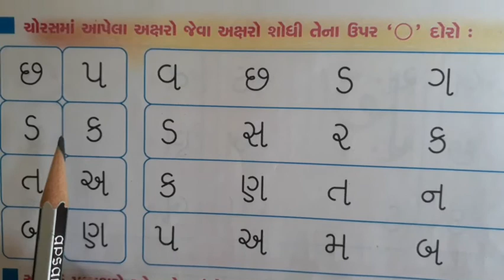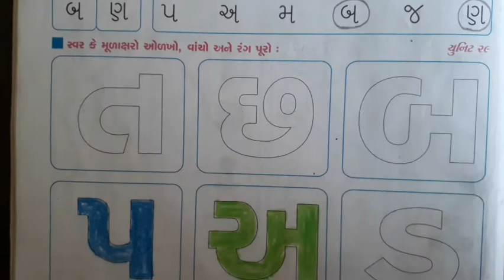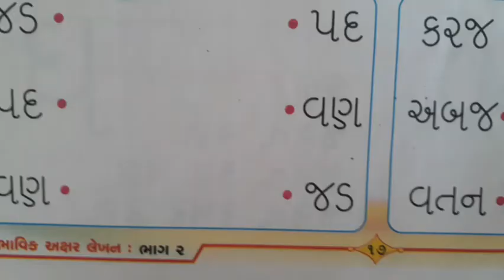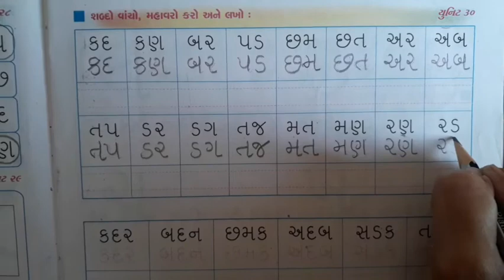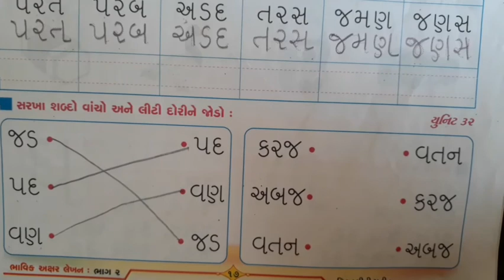Gujarati Medium Pre- Primary Sr.k.g Gujarati Akshar Lekhan Book Part-5